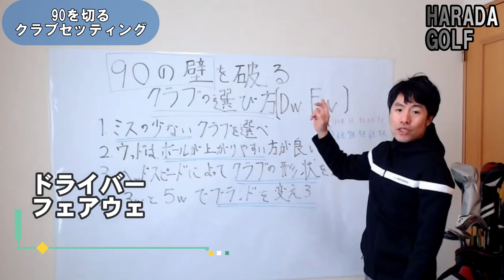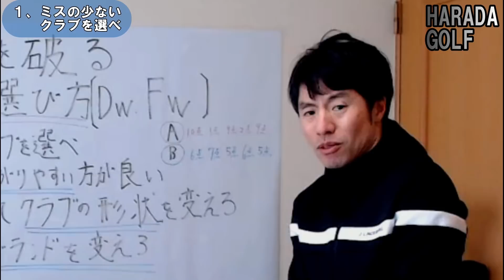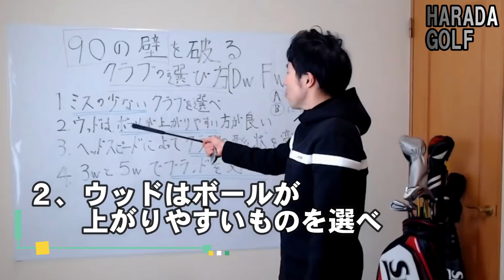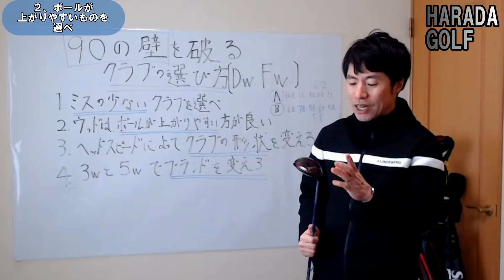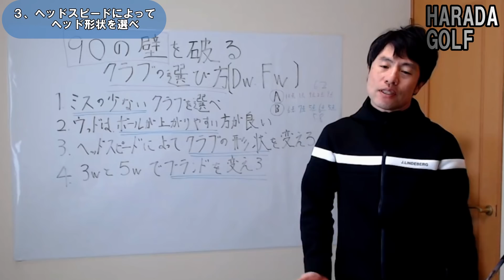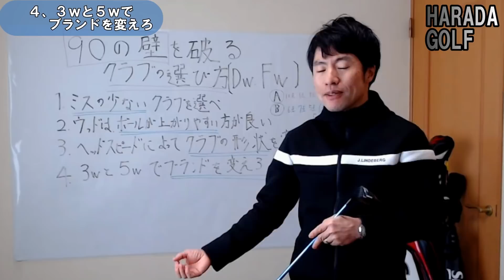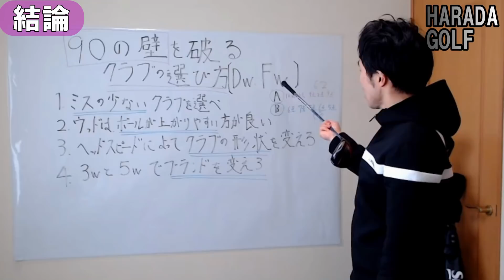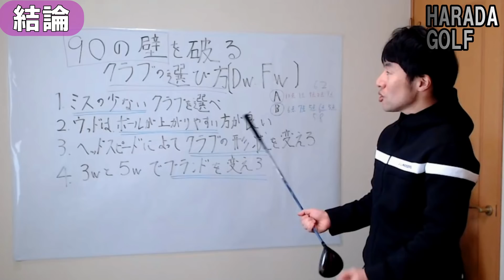９０を切るクラブセッティング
＼3つめ⛳️／
1打目で周りと差をつける！

＼4つめ⛳️／
1,500円の出版本

＼5つめ⛳️／
99%が勘違いしてる
100切りを安定させる
🎁クラブの優先順位、練習法

セレクトショップ「HARADA GOLFセレクト」 【目次】
0:00　９０のカベを破るクラブセッティング
1:52　１、ミスの少ないクラブを選べ
4:09　２、FWはボールが上がりやすいものを選べ
6:00　３、ヘッドスピードによってヘッド形状を選べ
7:37　４、３ｗと５ｗでブランドを変えろ
10:00　結論